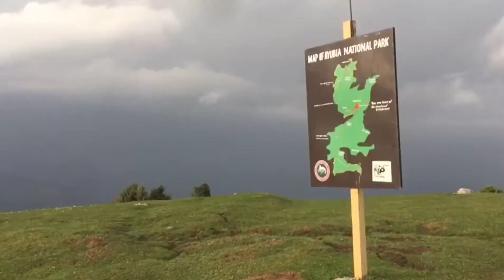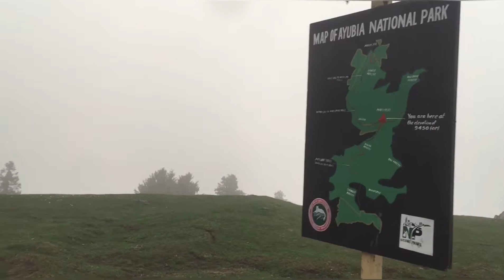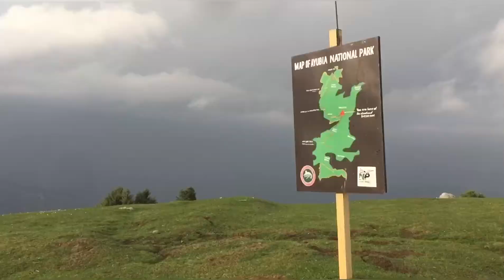best place to visit in Nathia gali Mushkpuri Top in Pakistan Mushkpuri track vlog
Mushkpuri top some people call it mukshpuri top also. Mukshpuri or mushkpuri top is very beautiful.
This is top place to visit in Nathia gali.
If you want to Enjoy Mukshpuri or muskpuri top you should leave early from Nathia gali. This is on way from Murree to Nathiagali.
This is before Nathiagali after dungagali.
You can have coffee tea chips on this beautiful top place. This is best place to visit in Nathia gali.
This is best place to visit in Murree.
This is mushkpuri vlog video.
best place to visit in Galiyat is Nathia gali Mushkpuri Top its track is beautiful and top of mountains is plain with fine grass.
best resort place
Nathiagali Nathia Mushkpuri top
Nathiagali weather Nathia Gali life Shangla Gali Dunga Ghora Gali